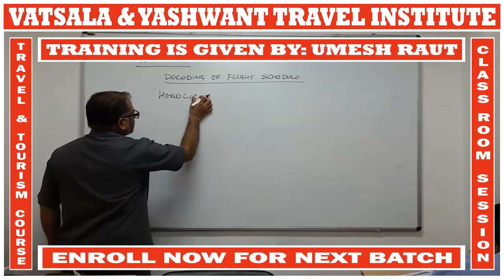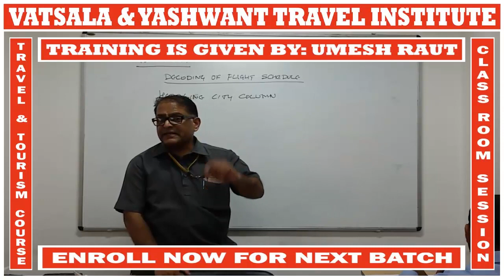CLASS ROOM SESSION | 001 | VATSALA & YASHWANT TRAVEL INSTITUTE | UMESH RAUT